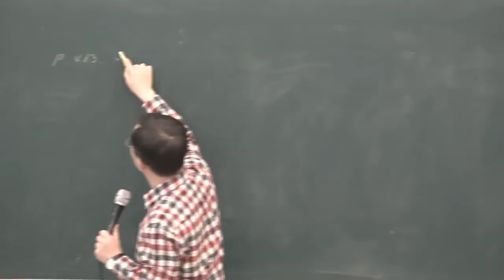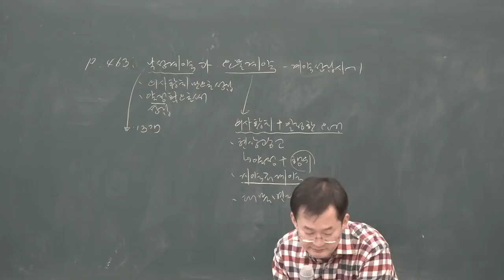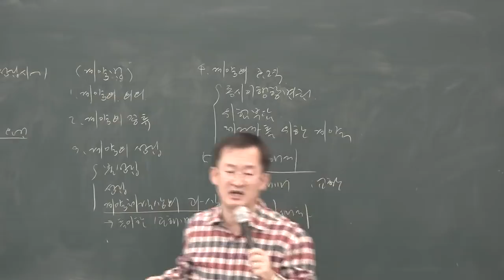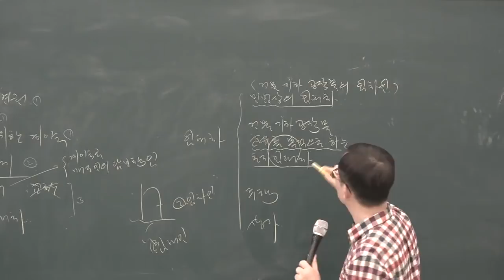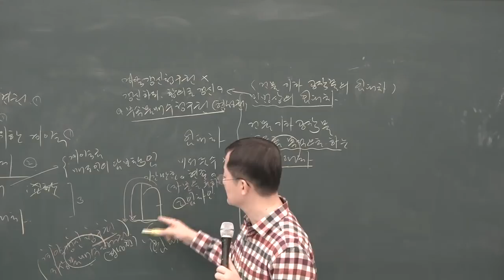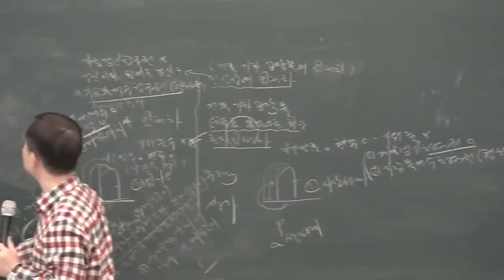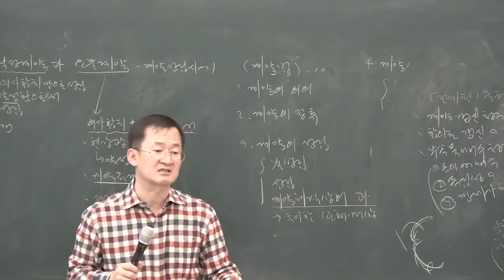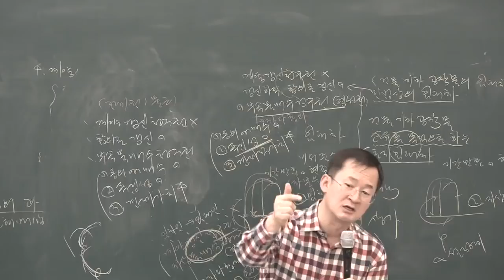[공전무] 2019년 공인중개사 민법 및 민사특별법 기초이론 12-18